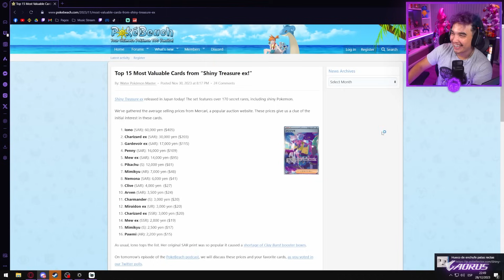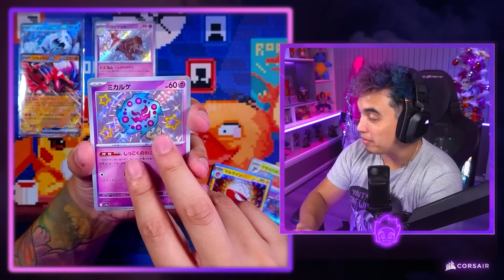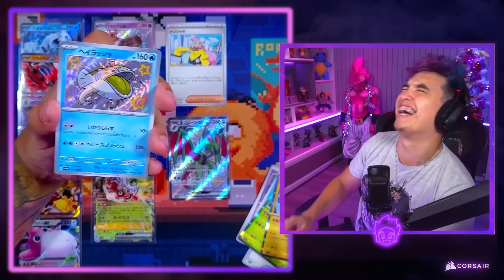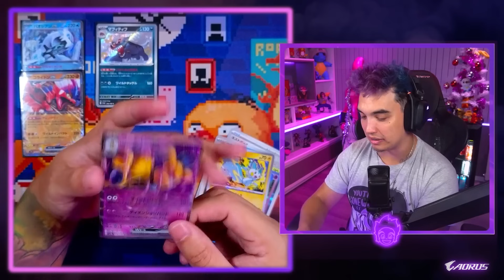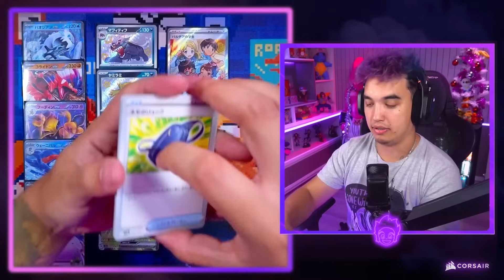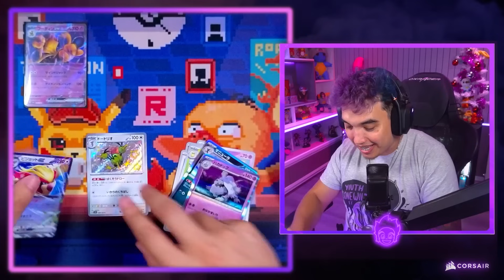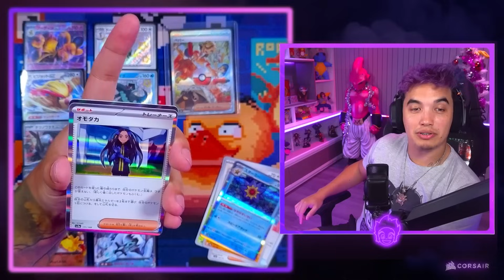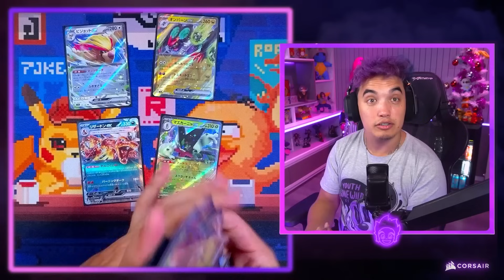PORQUE TUVO QUE SALIR ESTA CARTA? 🙄 Sin cortes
Abrimos mas cajas de Shiny Treasures! Pero por que tuvo que salir esta carta?